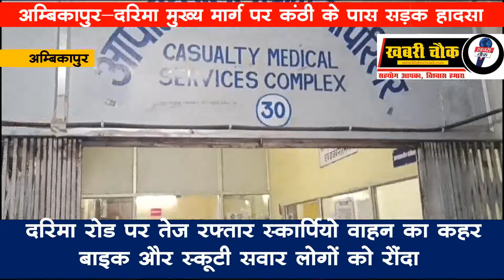अम्बिकापुर-दरिमा मुख्य सड़क पर कंठी के पास सड़क हादसा, गुस्साये लोगों ने तेज रफ्तार बोलेरो में आग लगाई